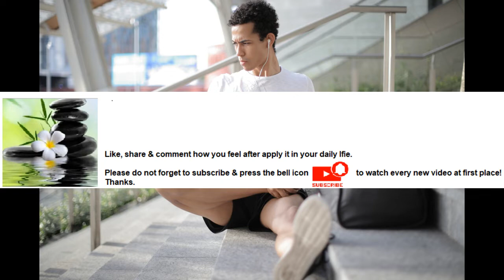Stretching improves muscle's elasticity & reaffirms comfortable muscle tone Series Part 1